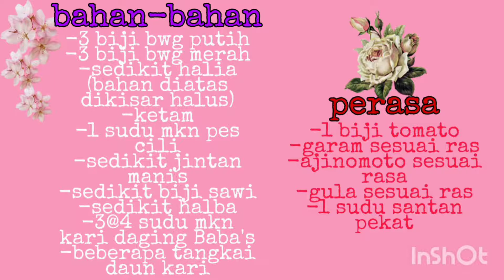Resepi kari ketam pekat likat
Kari ketam

Bahan2
*3 biji bawang merah
*3biji bawang putih
*Sedikit halia(bahan bertanda * dikisar halus)
-ketam
-3@4 sudu makan kari daging Baba's
-daun kari
-sedikit biji sawi
-sedikit halba
-sedikit jintan manis
-1 sudu santan pekat
-beberapa batang daun kari
-1 biji tomato
-garam sesuai rasa
-ajinomoto sesuai rasa
-gula sesuai rasa

Selamat mencuba semua...